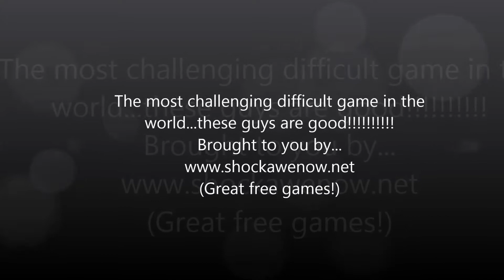The most challenging difficult game ever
Get free games here in the freestuff area and also the freestuff#2 area